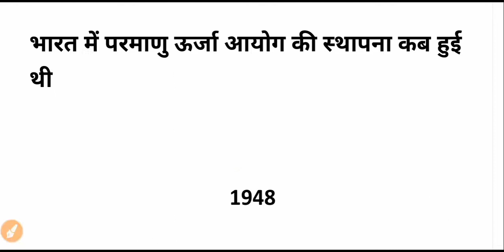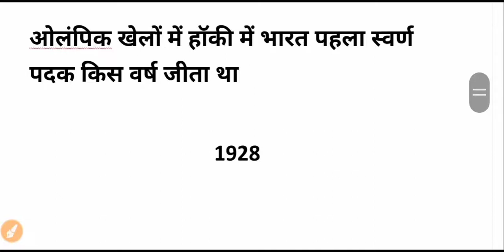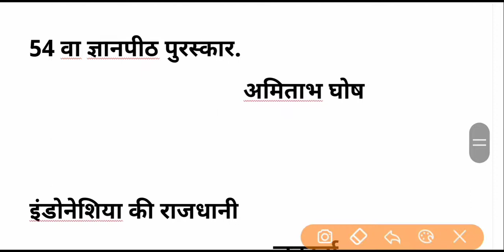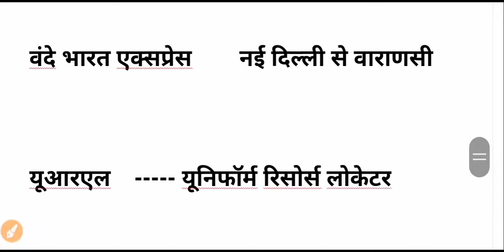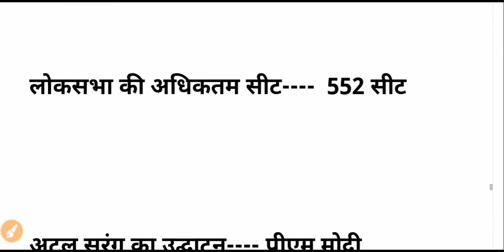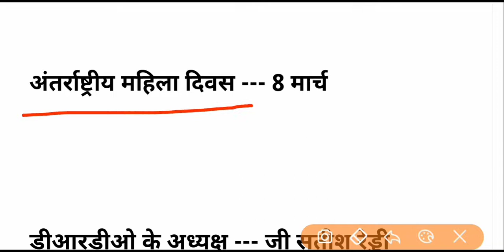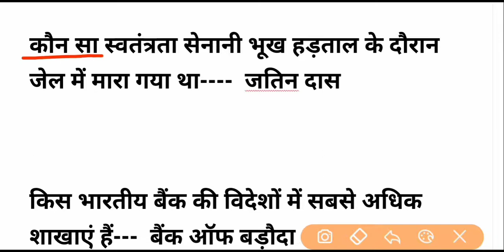NTPC EXAM ANALYSIS 2020 | 28/12/2020 | 1ST SHIFT AND 2ND SHIFT NTPC | GK GS GA IMPORTANT QUESTION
Ntpc exam analysis 2020

Gk gs ga ke most important question

History

History ladayiya

Economic